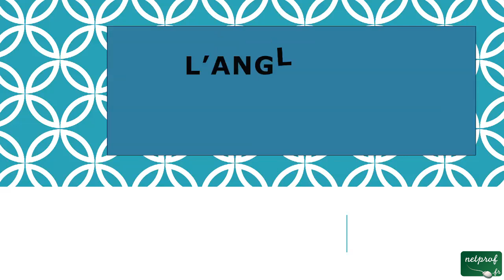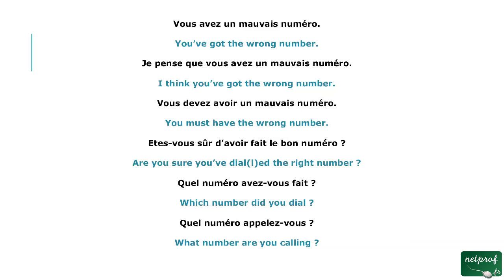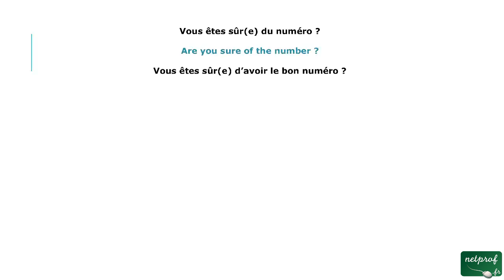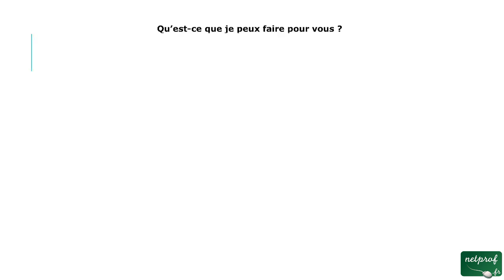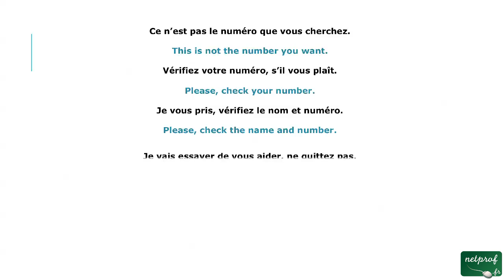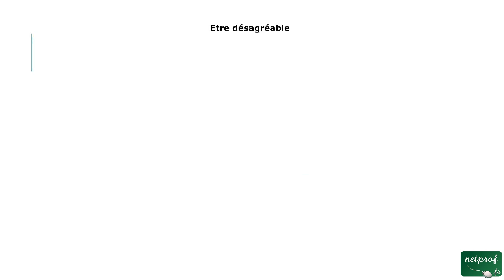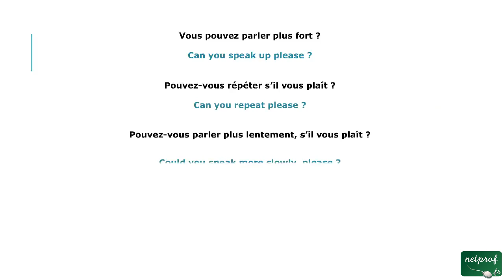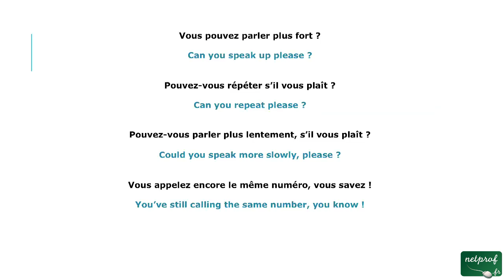32 - Faux numéros Appels intempestifs (anglais tel)